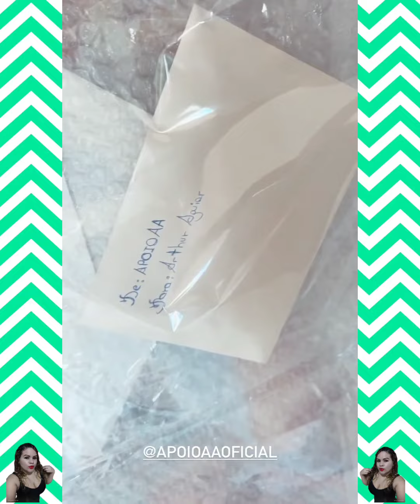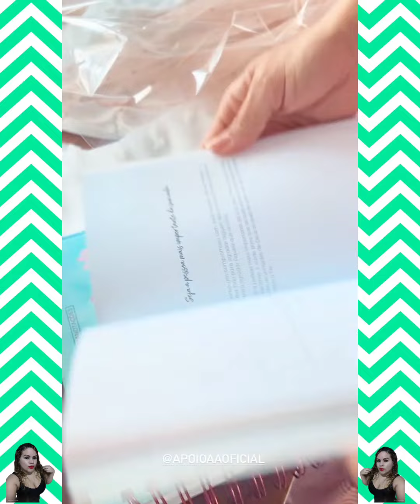Arthur Aguiar: Maira não deixa Sophia comer a comida do Arthur tadinha fica com vontade 🥰